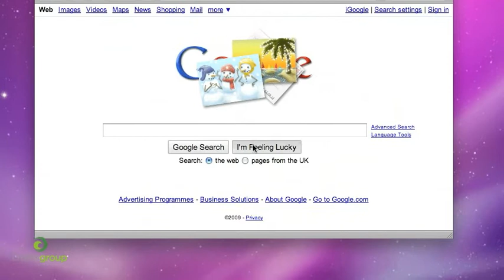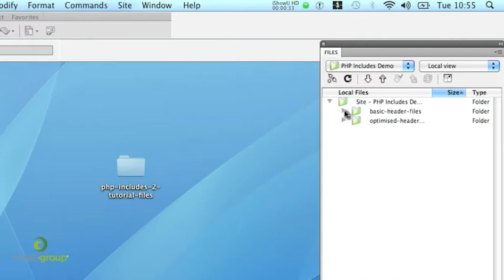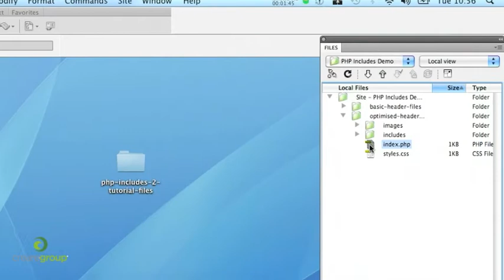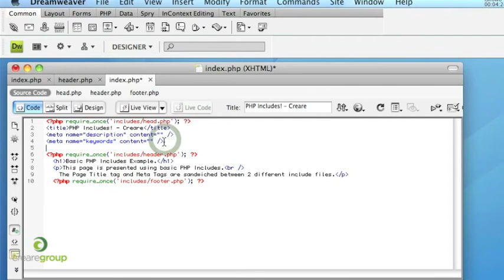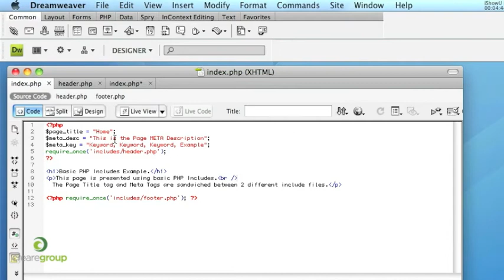Web Design with better PHP Includes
In this week's web design video blog, Nick and James show you a Easter Egg on Google's homepage before starting the main tutorial on smarter header php includes.